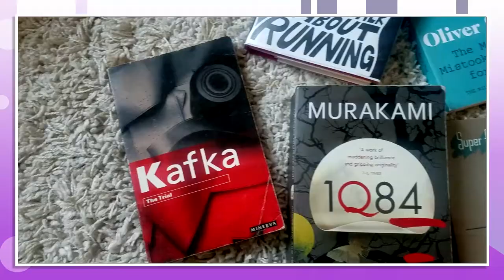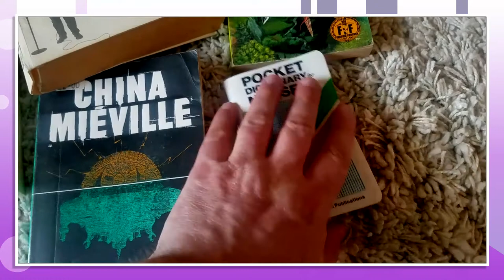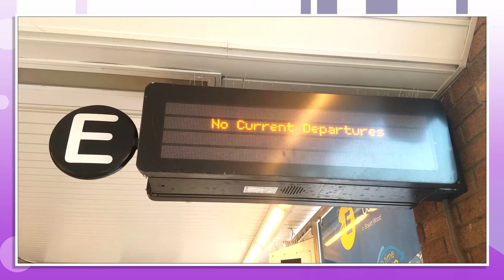Book Club - The Two Show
The Two Show's Brian Git looks at trying to keep hobbies going during a pandemic.